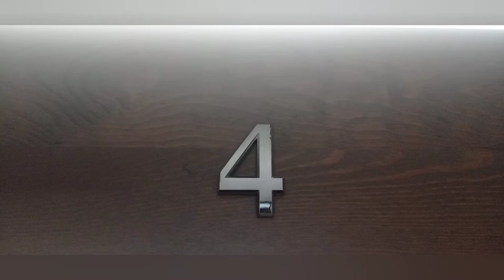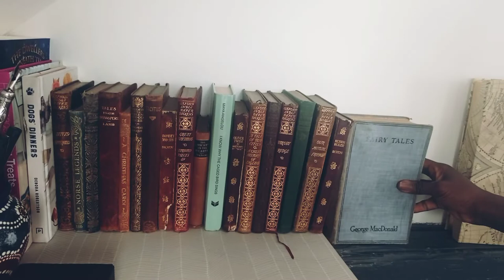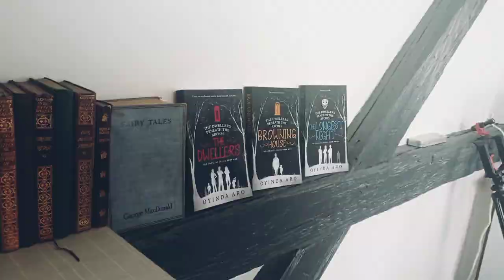Creating a Writing Nook (I've just moved) ~ writing vlog ~ slow living writer ~ a writer's life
Welcome to my writing vlog.  I’ve been writing for years and it's an endless source of comfort. I take inspiration from nature, slow living, and travel.  I talk about my childhood in Nigeria and how that inspired my writing and books. Watch my musings and see what inspires me as a writer and how I live.

FREE Books
Love witches, warlocks, and magic? Here is your free copy of the prequel novella to my new upcoming series, Heathens.

Here is a free copy of The House on the Hill, the prequel to The Dwellers Beneath the Arches series.

My Books

Camera: Redmi Note 10 Pro slow living writer, travelling writer, authortube, living a solitary lifestyle, writing vlog, authortube vlog, a writer's life, cozy writing vlog, writer vlog, diary writing, authortube channels, slow writer vlog, creative vlog, day in the life of a writer, a day in a writers life, novel writing vlog, write with me vlog, write with me, evening writing, fantasy writing, a cozy writing blog, writing vlogs 2024, writing inspiration, book inspiration, writing a book slow living writer, travelling writer, authortube, living a solitary lifestyle, writing vlog, authortube vlog, a writer's life, cozy writing vlog, writer vlog, diary writing, authortube channels, slow writer vlog, creative vlog, day in the life of a writer, a day in a writers life, novel writing vlog, write with me vlog, write with me, evening writing, fantasy writing, a cozy writing blog, writing vlogs 2024, writing inspiration, book inspiration, writing a book, fantasy book world building